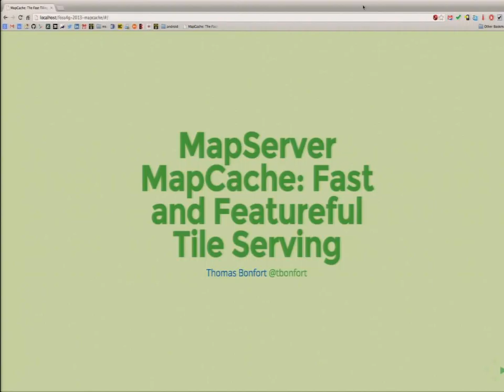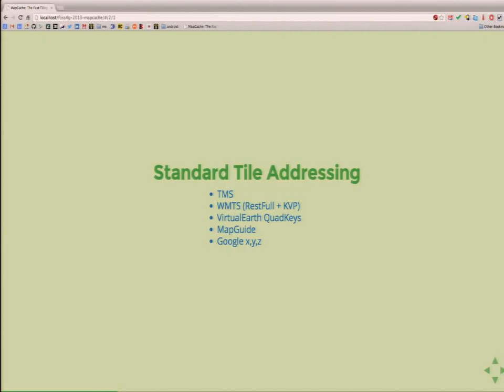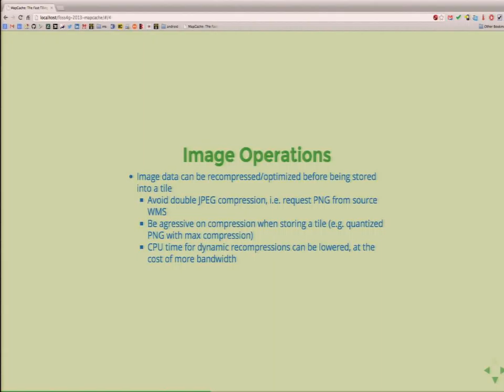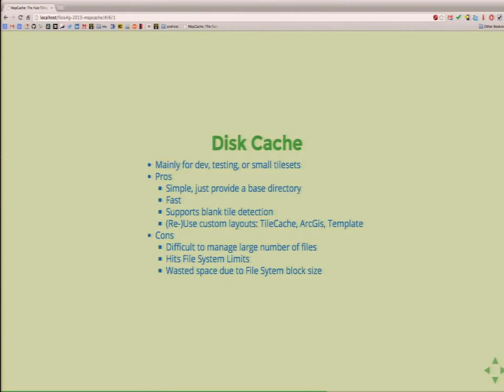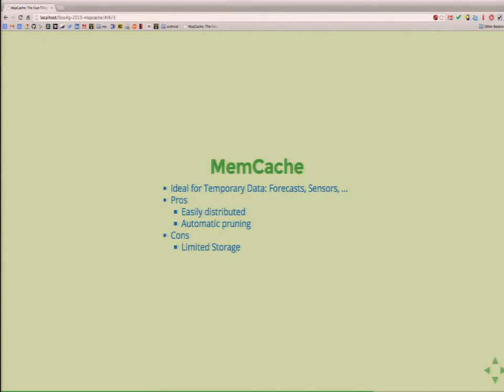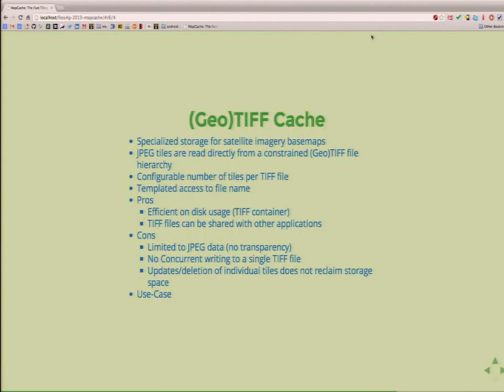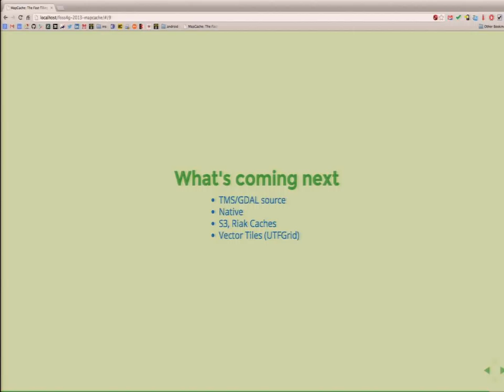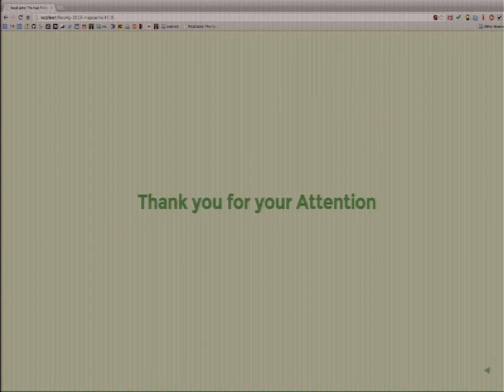MapCache: The Fast Tiling Server From The MapServer Project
MapCache is a new member in the family of tile caching servers. It aims to be simple to install and configure (no need for the intermediate glue such as mod-python, mod-wsgi or fastcgi), to be (very) fast (written in C and running as a native module under apache or nginx, or as a standalone fastcgi instance ), and to be capable (services WMTS, googlemaps, virtualearth, KML, TMS, WMS). When acting as a WMS server, it will also respond to untiled requests, by merging its cached tiles vertically (multiple layers) and/or horizontally. Multiple cache backends are included, allowing tiles to be stored and retrieved from file based databases (sqlite, mbtiles, berkeley-db), memcached instances, or even directly from tiled TIFF files. Support of dimensions allows storing multiple versions of a tileset, and time based requests can be dynamically served by interpreting and reassembling entries matching the requested time interval. MapCache can also be used to transparently speedup existing WMS instances, by intercepting getmap requests that can be served by tiles, and proxying all other requests to the original WMS server. Along with an overview of MapCache's functionalities, this presentation will also address real-world usecases and recommended configurations.